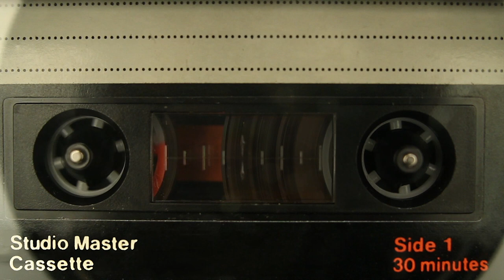Audionautix - Panama Hat [YOUTUBE無版權音樂] NCS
Track: Audionautix - Panama Hat [YOUTUBE無版權音樂] NSC